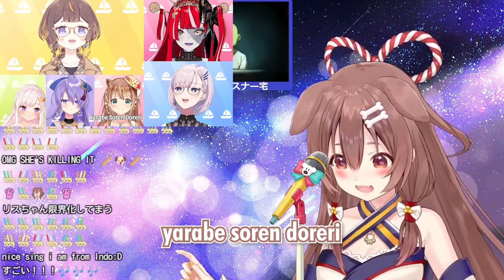Korone X Holo ID - Indonesia Folk Music Medley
Stream